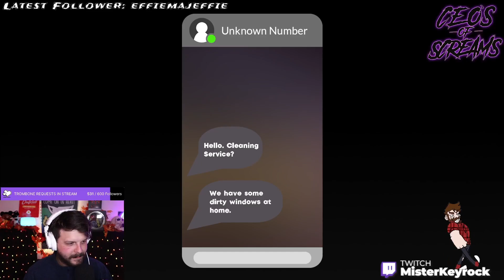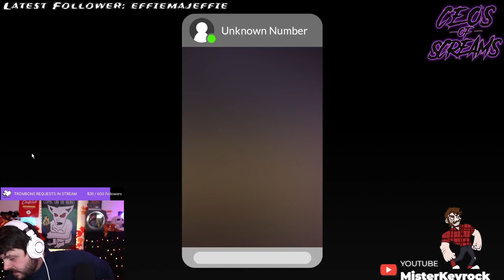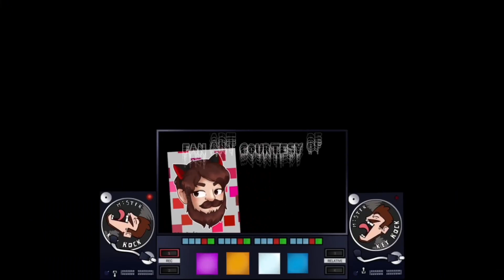A Cult Hired Me: Cleany's Window Service (Full Game)